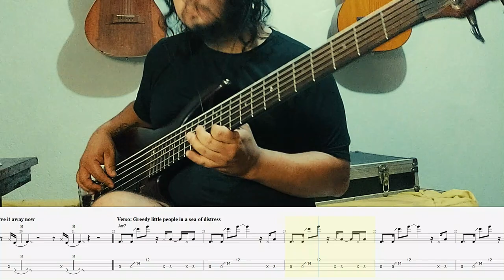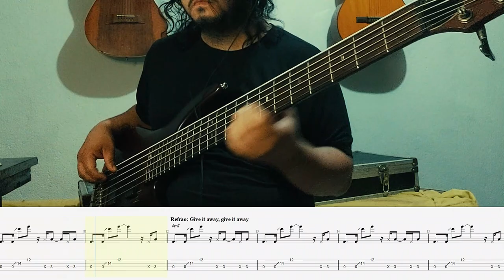Give It Away - Red Hot Chili Peppers | Contrabaixo Cover + Partitura + Tablatura - Arranjo de Flea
Salve salve galera, tudo bem com vocês?

Essa é a linha de contrabaixo cover + partitura  + tablatura da música "Give It Away" da banda "Red Hot Chili Peppers" arranjo do monstruoso Michael Peter Balzary (Flea).

🎸 Se você é um apaixonado por baixo e um fã ardente dos Red Hot Chili Peppers, este é o vídeo que você estava esperando! Nesta emocionante transcrição, mergulhe fundo na lendária linha de baixo de "Give It Away", executada pelo icônico Michael Peter Balzary, mais conhecido como Flea.

🎶 Aprenda a tocar cada nota icônica enquanto nós fornecemos a você uma transcrição completa e detalhada, incluindo a partitura completa e a tablatura precisa. Desvende os segredos por trás da técnica inovadora de Flea, seus padrões rítmicos distintos e as nuances que dão vida a esta faixa única e memorável.

Deixe seus comentários abaixo, compartilhando outras músicas que você gostaria de aprender no contrabaixo. Vamos crescer musicalmente juntos!